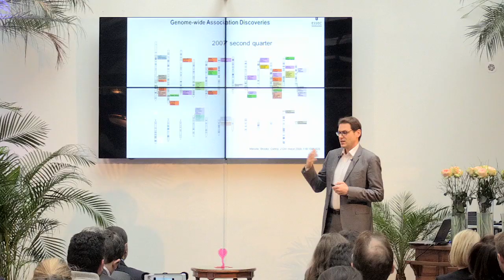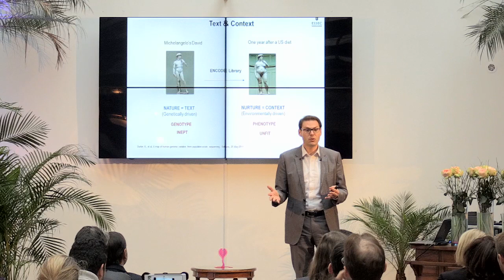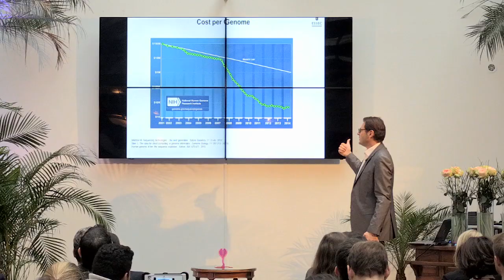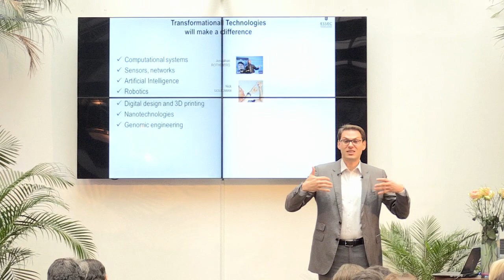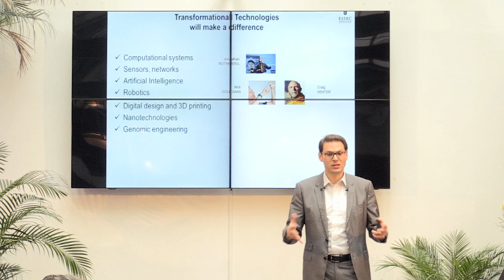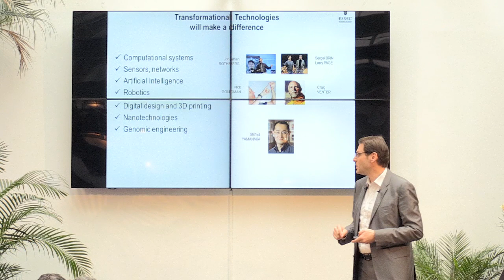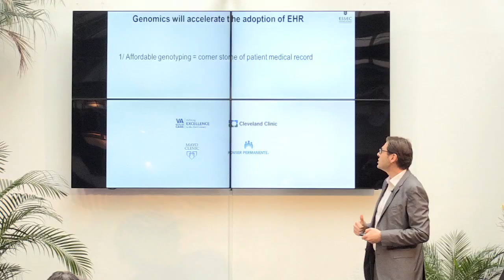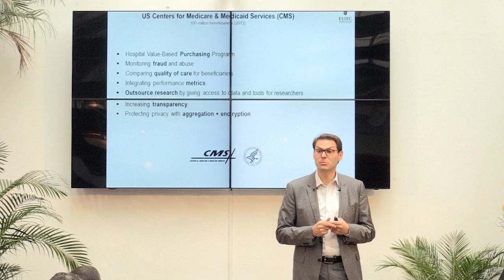Gregory Katz - Breaking The Sound Barrier Of Genomic Data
Breaking The Sound Barrier Of Genomic Data

Gregory KATZ is chaired professor of the ESSEC Chair of Therapeutic Innovation at ESSEC Business School. He is also co-director of the ESSEC Institute of Health Economics & Management. His research and publications focus on the socio-economic impact of biomedical innovations, especially in the field of genomics and stem cell biobanking.

Curated by TheFamily, Differential Medicine is a two-day conference that brings together leading voices in healthcare innovation. Speakers at the cutting edge of technology, health and design showcase how disruptive innovations are shaping the future of healthcare.